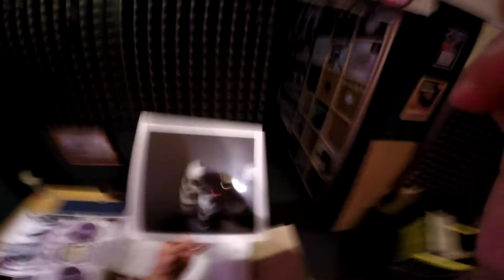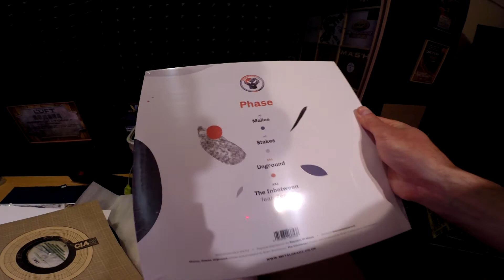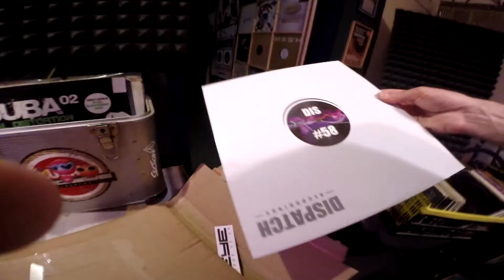Derrick on Decks - Vinyl Is Alive!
mixed @ Paradek DJ School